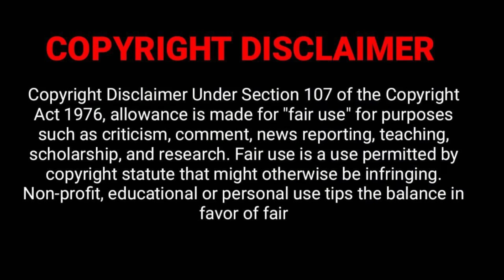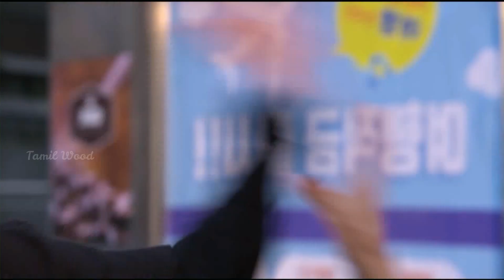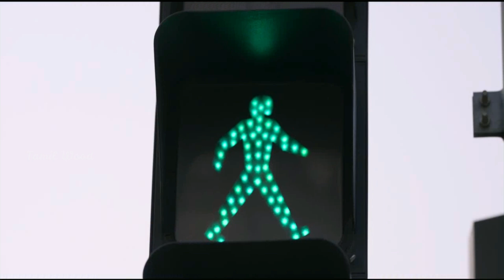Move To Heaven Kdrama Tamil | Ep-3.1 | Tamil Wood Explanation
Trauma Cleaning is the job of Move to Heaven after someone dies. The company is run by Han Jung Yoo and his son Geru. Although Geru is a very gifted person, he has autism. Because of that, his life is going forward with his father's love and extra care..But suddenly one day the father dies. He gets a rough and fighter uncle as his legal guardian. The story revolves around them getting along and making Move to Heaven despite their difficulty getting along. Although it can be said as the main plot, there are stories behind each job they undertake and many characters come and go.

This series has a lot of positives to claim, some mind-blowing scenes, good soundtracks, good cast, quality making and so on. Anyway, Move to Heaven is another Korean drama that can be included in the 2021 must-watch list.

Geru has Asperger's syndrome, and his difficulty understanding people's emotions and interacting with people was living as Geru, Tang Jun Sung.

Cho Sang Gu who played the role of Uncle, I don't think anyone could have done this role more perfectly than this, and Lae Jae Hoon's acting was just as perfect. Namu is Na Mu-Geru's best friend. Hong Seung Hee makes his role very good.

There are many emotional scenes in each episode. the characters who come and go in each episode and their acting is on a different level.

It is a mini Korean series with only 10 episodes in total.

பிற மொழி திரைப்படங்களையும் தொடர்களையும் நான் எப்படி பார்க்கிறேனோ அப்படியே உங்களிடம் கூறப்போகிறேன்.